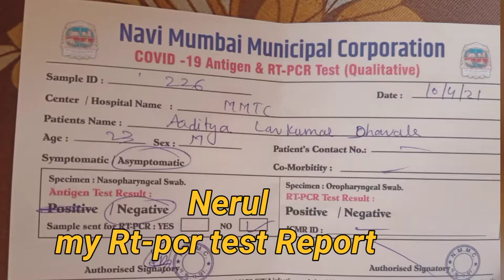Nerul RT-PCR TEST Center | Vlog | MINATAI HOSPITAL | NMMC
Uran to nerul RT-PCR TEST Center Vlog